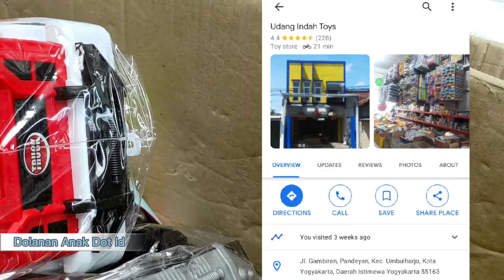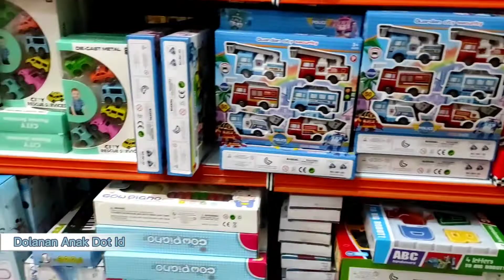TOKO MAINAN MURAH : PART 1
Berburu mainan di toko grosir mainan terbesar di jogja